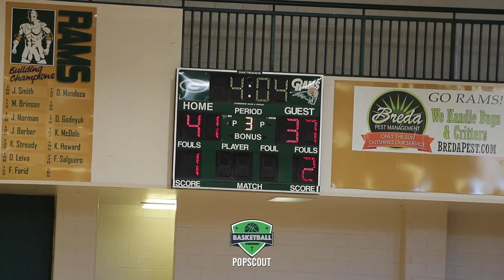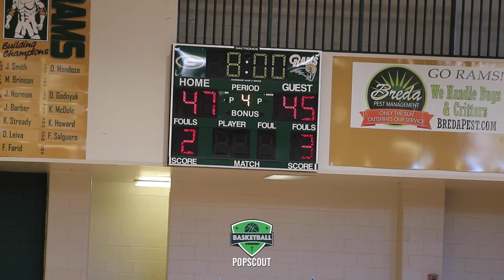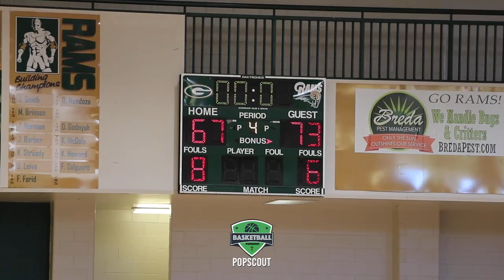2021 Jason Edwards is LEGIT! Cooking up 🍗 and waffles 🥞. 2023 Stephon Castle too tuff' for Newton.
Parkview vs Newton

Grayson High

Parkview uses a great scheme to keep teams off balance.  Their senior PG is the TRUTH.  Jason Edwards is a super sleeper.  Size may be ab=n issue but we think he can excel at the next level if given a shot.  Newton was missing a piece but still was able to weather the storm and come away with the dub.  Battle-tested indeed.

PopscoutHoops